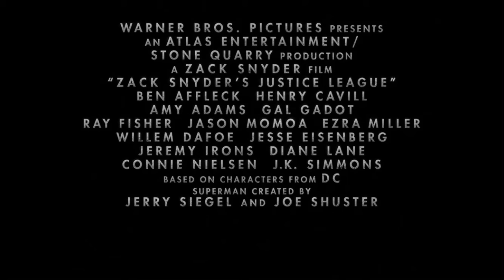Snyder cut trailer part 2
Sorry for quietness